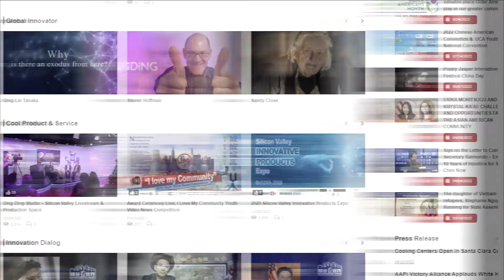Watch Mayor@Noon, Friday, June 24, at Noon on Facebook Live!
Mayor Gillmor will be joined by special guest Diana Ding, CEO and founder of Ding Ding TV, award-winning producer, program director, and beloved Chinese radio and television personality.

Visit: SantaClaraCA.gov/Mayor@Noon